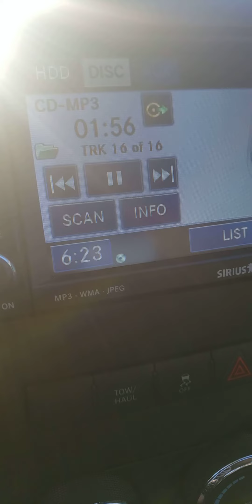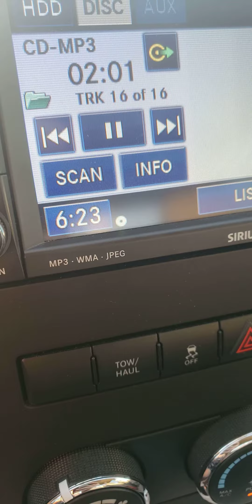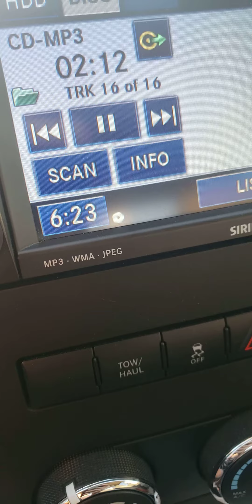listen how the disciples didn't even believe that Jesus was Risen...and was seen in DIFFERENT FORM!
and the part where it says they can drink poison and not die!!